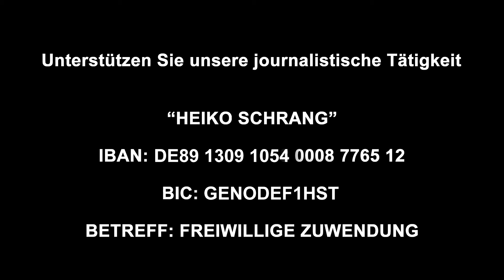Quantensprung: Der Wandel findet statt!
▶ Heiko Schrang IBAN: DE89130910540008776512 BIC: GENODEF1HST
BITCOIN: bc1qdj5cm8leqgzv24d0mwc7wgzcer2f5svgx7d4sq

(WERBUNG)